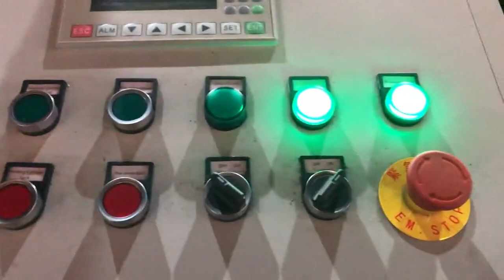swarf compactor best design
Swarf Compactor UK, Buy Swarf Compactor Croatia, Browsing for swarf compactor machine for sale, The best online shopping experience is guaranteed, 122 swarf compactor machine products from 40 swarf compactor machine suppliers on Alibaba.com for sale are available, Talk with suppliers directly to customize your desired product and ask for the lowest price, good discount, and shipping fees. swarf compactor Israel, swarf compactor Suppliers and San Marino, 2 Products, Services for Swarf Compactor Industrial Parts Washers and Cleaning Systems, , 659 companies, Industrial parts washers remove grease, soil, oil, abrasive dust, blast debris, swarf, paint, corrosion or other contaminants from the surfaces of components exiting a production line. Swarf Compactor Machine For Sale Yugoslavia, Wholesale Switzerland, A wide variety of metal swarf baler options are available to you, There are 82 suppliers who sells metal swarf baler on Alibaba.com, mainly located in Asia. The top countries of supplier is China, from which the percentage of metal swarf baler supply is 100% respectively. Swarf Compactor Australia, Products Suppliers South Africa, Baling Press, Baling Machine, Hydraulic Machine manufacturer, supplier in China, offering Hydraulic Metal Swarf Balers with Factory Price, Waste Tires Compress Baling Machine with Stock Goods, Used Tyre Baler Compactor Machine with Factory Price and so on. metal swarf baler New Zealand, metal swarf baler Suppliers and Barbados, Compact Design, We have found a way to not only reduce volume, but also add a value to scrap made by production processes while recuperating lubricants with our compact Briquetting machine. Our Briquetting Machine is suitable for most industrial materials such as steel, cast iron, aluminum, copper, brass, zinc, bronze and plastic scrap. Optical Lens Swarf Compactor LGEN Italy, BR Turkey, 2020, 3, 17When selecting a compactor, buyers should carefully consider the waste material that needs to be compacted. The intended material also has a great impact on the design and construction of the machine itself, including its size and material of construction. The table below lists some common waste materials and an image of an example compactor. China Hydraulic Metal Swarf Balers with Factory Price Indonesia, Madagascar, RUF is North America's Premier Briquette Machine Manufacturer. RUF Briquetting Systems is North America's premier provider of industrial briquetting systems, leveraging smart technology to improve business operations and protect the natural environment. MACKMA Briquetting Machine Mozambique, Metal Swarf Chip Trinidad and Tobago, We always try to find the best possible briquetting solution. Our range has therefore been specifically developed for certain materials, production conditions or marketing purposes of the briquettes. Our experts will be happy to advise you with respect to processing several different materials with one briquetting machine. Waste Compactors Selection Guide Greece, Engineering360 Nepal, Scrap processing equipment by G.P.S. is leading the way in the global scrap metal recycling industry. With ever changing markets you need versatile scrap processing equipment like our scrap balers and our scrap shears on your side. Also you need a partner who knows how to accomplish the unthinkable. RUF Briquetting Systems Spain, Briquette Machine Denmark, 2020, 3, 21Developed more than 50 years ago by Arboga Darenth AB of Arboga, Sweden, the Arboga vertical shaft crusher is recognized throughout the world as a superior machine for size reduction of bushy metal turnings. Metal Briquetting Press Iraq, RUF Briquetting Systems Honduras, LUBRISERV. Lubriserv Ltd is a renowned UK, based company dedicated to improving metalworking processes. With over 100 years of combined staff experience in the lubricants business, Lubriserv has proven to be a world, class supplier of metalworking lubricants, equipment and service for manufacturers. Swarf Briquetting Uzbekistan, Buy Swarf Briquetting Malaysia, Scrap processing equipment scrap metal scrap shears Andorra, Russian,